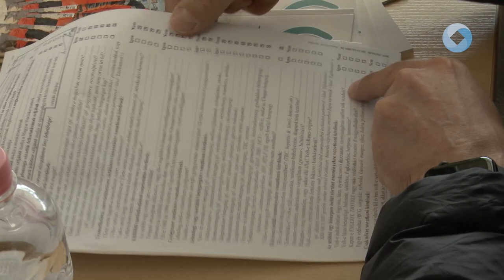Véradás a Civil Központban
Immár 10. alkalommal szerveztek Civil Véradást Fejér Vármegyében, ezúttal a Fejér Vármegyei Civil Közösségi Szolgáltató Központban. Székesfehérváron február 28-án 14 és 18 óra között bárki adhatott vért.